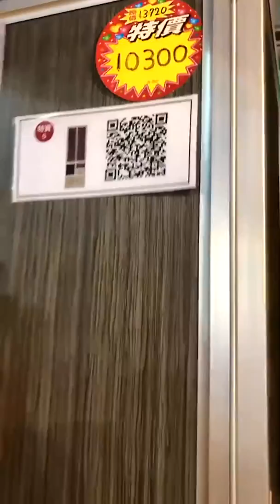南紡世貿特賣會-促銷商品NO.5 現場開箱介紹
※此為展示福利品

※產品組合內容：
2.0尺(深度474)三層櫃有門 /顏色：鐵幕 X1
1.0尺(深度474)單層格 /顏色：鐵幕 X1
1.0尺(深度474)半層格一抽屜 /顏色：銀杉 X1
1.0尺(深度474)半層格 /顏色：銀杉 X1
2.0尺(深度474)單層格有門 /顏色：銀杉 X1

※顏色：鐵幕+銀杉
※說明：與特賣會現場同步銷售（售完為止）
※配送說明：2020/02/11 開始配送

📢年前家居換新裝，好康逗相報

🗓時間：2020/1/10~1/19 am10:00~pm07:00
🚗地點：台南市仁德區義林路77號